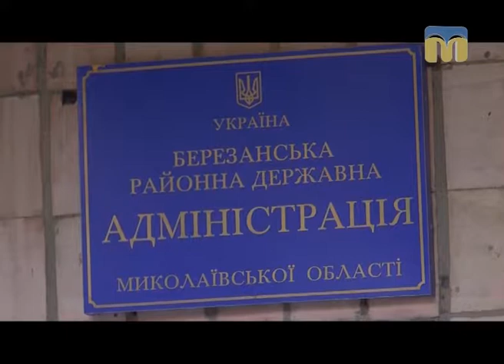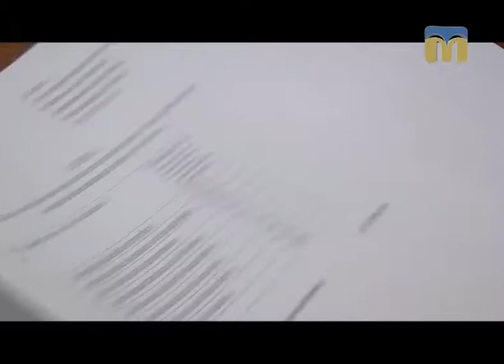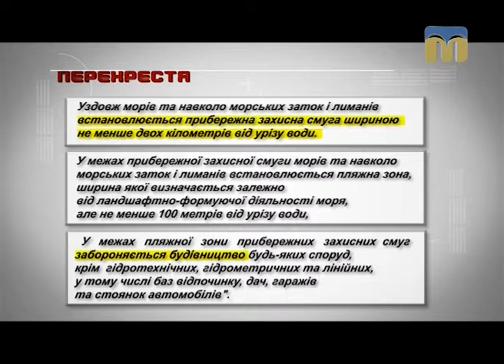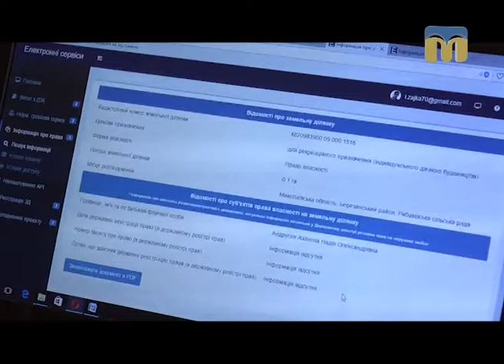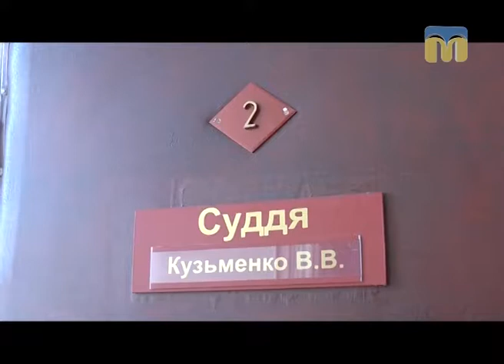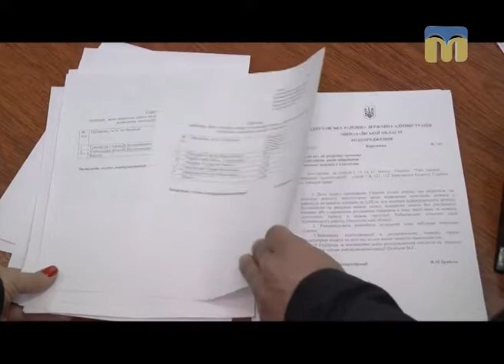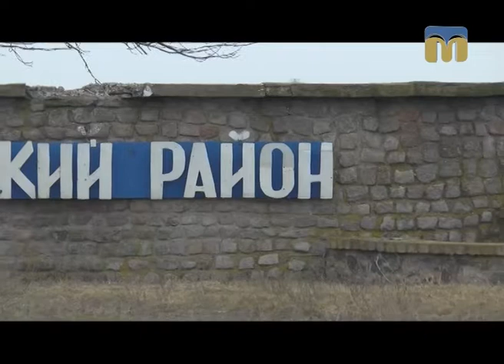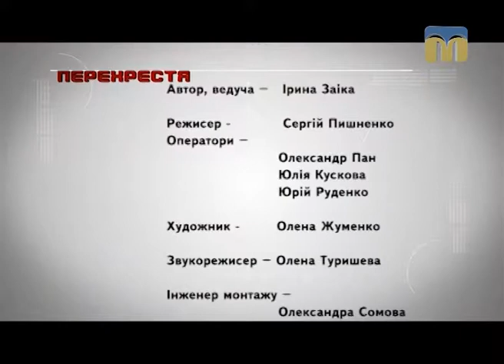Перехрестя. Золота земля Березанського району - 28.07.2017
Хто дерибанив землі в Рибаківці? Чому в той час, як не знаходиться земельних ділянок для учасників АТО, землі на узбережжі Чорного моря роздають прокурорам і суддям?  Хто відповість за беззаконня? - Коментарі в програмі «Перехрестя».

Автор програми: Ірина Заіка.
Режисер: Сергій Пишненко.
Оператори: Олександр Пан, Юлія Кускова, Юрій Руденко.